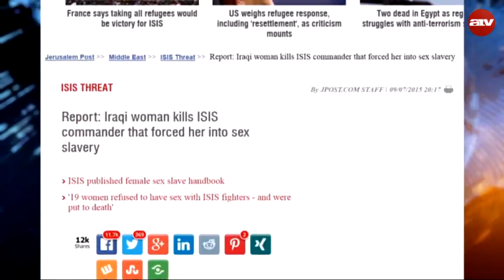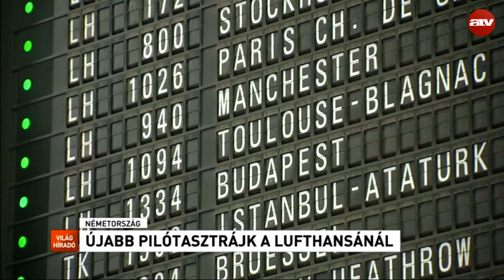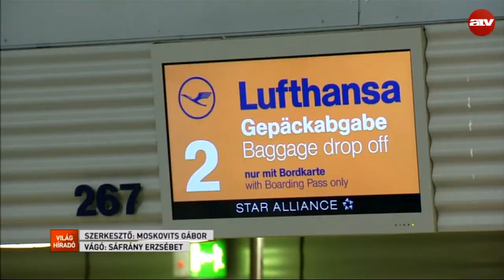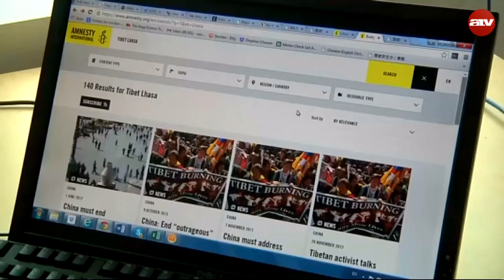Brit dróntámadás Szíriában - Világhíradó 2015.09.09.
Célzott dróntámadásokkal ölt meg két brit állampolgárt Szíriában a szigetország hadereje - erről számolt be David Cameron.